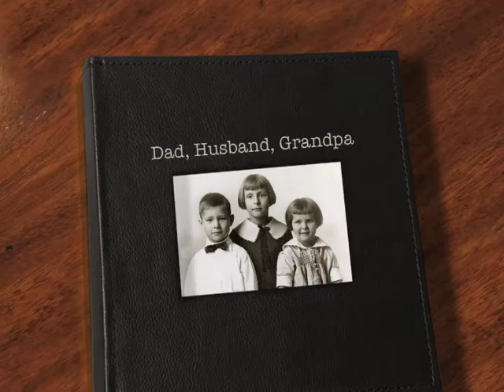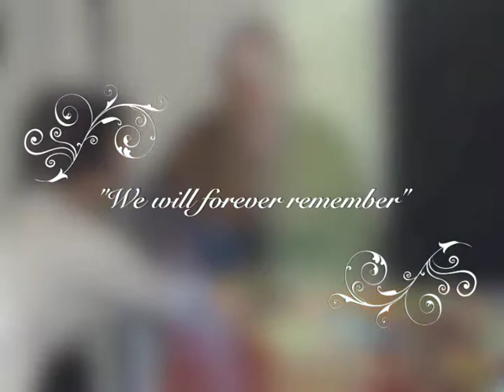Photo Tribute to M Terry Mills